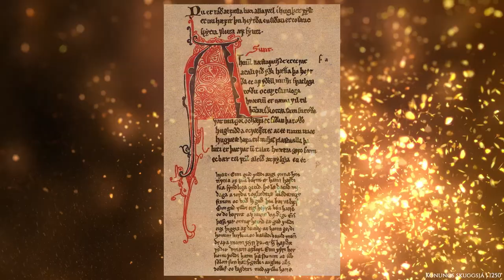THE KRAKEN IS REAL!? | CREEPY CRYPTIDS: THE KRAKEN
The Kraken is real, it's no longer the mere myth you once thought it was.
◈~Welcome to Arcanum~◈
This channel is dedicated to discussing all things dark, spooky, mysterious, and magickal in an entertaining and humorous way.

❖Additional Images❖
King Sverre Sigurdsson on Vosse Mountains | Knud Bergslien
Erik Pontoppidan | Portrait Artist Unknown | 1700s

Ocean Sound Effect | nBeats
La Grand Peste En La Cité Maritime | CO.AG Music
A Warrior's Curse (Viking Norse Music) | HY Productions